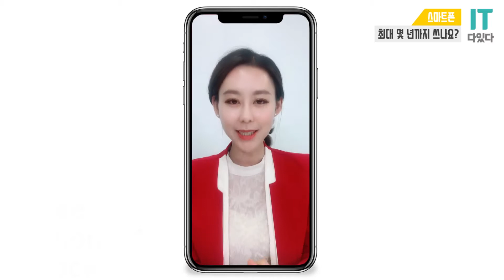애플 아이폰 최대 몇 년까지 쓸 수 있나? 길어지는 교체주기!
[IT다있다] 아이폰은 최대 몇 년까지 쓸 수 있을까요? 보통 스마트폰 교체 주기를 2년으로 생각하는 분들 많으실 겁니다! 교체주기가 점점 늘어나고 있는 추세라는데요. AllianceBernstein의 애널리스트 Toni Sacconaghi의 전망 보고서를 통해 자세한 이야기 살펴보겠습니다. 향후 애플에게 매출감소는 물론 입지에 있어서 큰 영향을 줄 수 있는 것이어서 긴장하는 분위기입니다. 물론, 애플의 아이폰만의 문제는 아닙니다. 스마트폰 산업부진 이야기는 여러차례 제기되오고 있죠.   *진행/편집: 이화선 아나운서